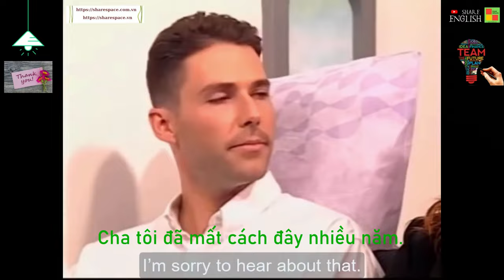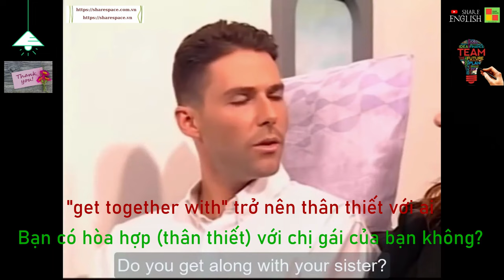Đàm thoại tiếng anh hàng ngày- Family